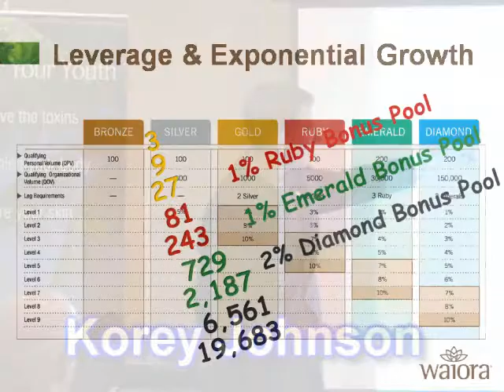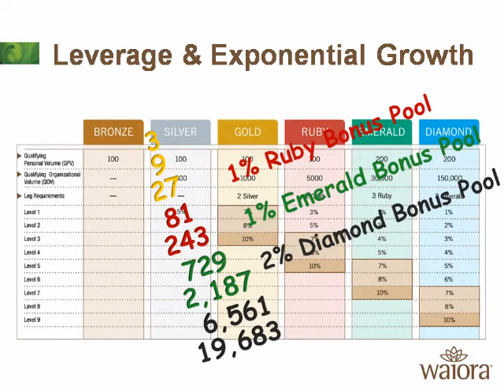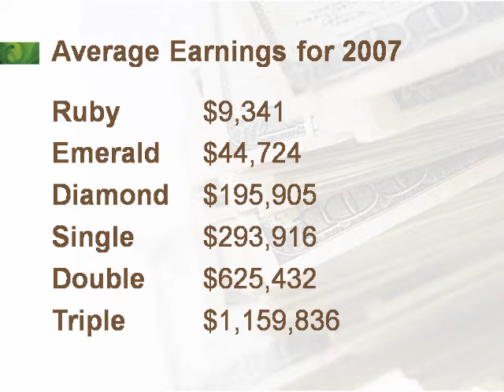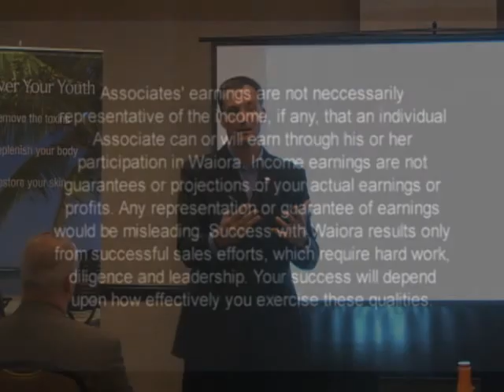Exponential Growth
The concept of 3 telling 3, telling 3 can lead to thousands in your downline.